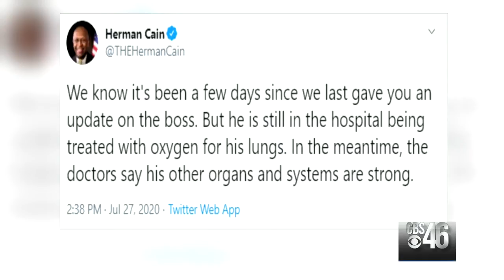CBS46 News Update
The late Congressman John Lewis is honored by millions as he lies in state at the U.S. Capitol rotunda.